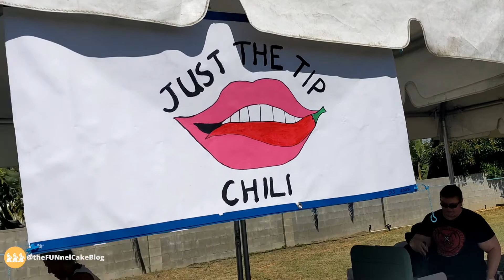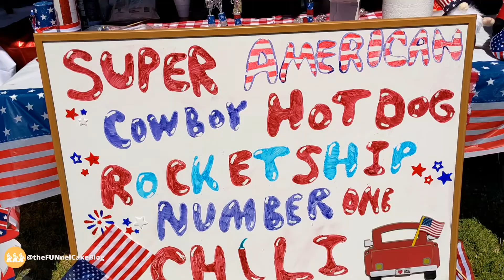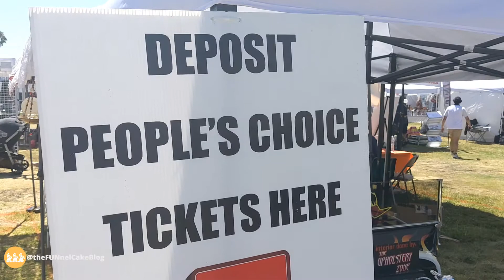33rd Annual Chili Cook-Off & Car Show | Simi Valley | June 2022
The “go to” event in Simi Valley every year was finally back  today! For the first time since 2019, the Knights of Columbus Chili Cook-Off and Car Show took place in Simi Valley at St. Rose of Lima.

The over 5,000 visitors in attendance got to sample chili, see cars, shop, listen to great music, and enjoy the day with family and friends.

Chili Cook Off: Nineteenth booths competed for the following prizes;
$1,000 for 1st place, $500 for 2nd place and $250 for 3rd place

The Car Show featured 130 cars from 16 categories for Classic, Custom, Street Rods, Muscle, Sport, Trucks, and Special Interest vehicles. Trophies and prizes were awarded to all category winners, including “Best of Show”.
Non-stop family entertainment was provided by The CJ Band, Justin Honsinger Band, Vinyl Gypsies, and Caught Red Handed.

Which chili will be our favorite? Watch and see!

Audio Credit:
Music from Uppbeat (free for Creators!):